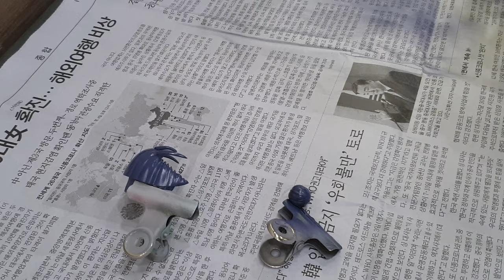튜닝타임즈 프라모델 강좌 OOO님의 Nendoroid Custom 넨도로이드 커스텀 月寒江谸錄 월한강천록 양유원 그라데이션 색칠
용산 아이파크문화센터 넨도로이드 오비츠 커스텀 수업 수강생 OOO님이 월한강천록의 무당파 장문인 양유원 작업에 들어 가셨는데요, 헤어스타일이 가장 비슷한 넨도 머리를 찾아내서 사포로 연마를 해주시고 그 위에 서페이서를 뿌려가며 기본적인 틀을 잡아 주셨고요, 저먼그레이와 파란색, 보라색을 활용하여 그라데이션 색칠을 해주셨습니다^^ 튜닝타임즈